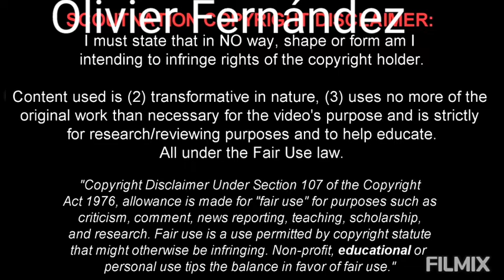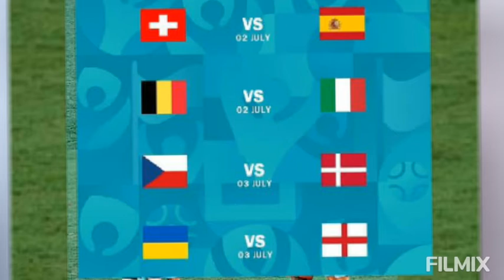Transfer official Jordan sancho muri man United £75M Lionel Messi muri PSG EURO 1/4 kiranjyiza 2020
OLIVIERFERNÁNDEZ SPORTNEWS